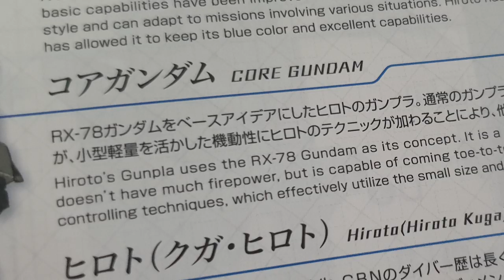[REVIEW] HGBD:RE Earthree Gundam| Tiếng Việt